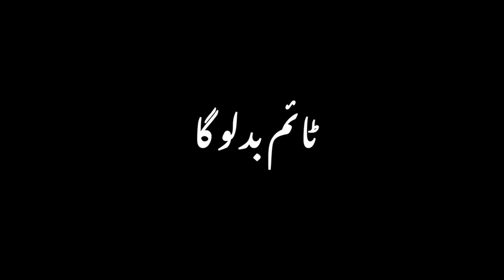Kari Gal Da Wam Aa Shira || black screen video|| black screen status|| poetry black screen|| Itx Bil